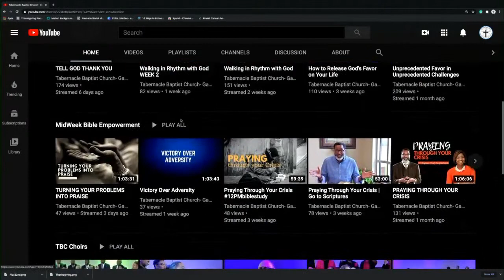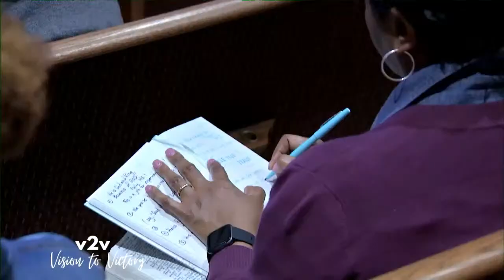Nate Hinton, IN DUE SEASON!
Since the age of 3 Nate Hinton knew he wanted to play basketball and as he grew older he knew he wanted to play it professionally.  March 12th, 2020, would be his final memory at the University of Houston because of the coronavirus pandemic. Weeks later, Nate Hinton decided to enter his name into the NBA draft.

Fast forward to November 18th, 2020 the day of the NBA 2020 Draft.  Sitting through the first two rounds, his name was never called.

Nate Hinton gives his "bathroom testimony" and the importance of not growing weary in doing good.